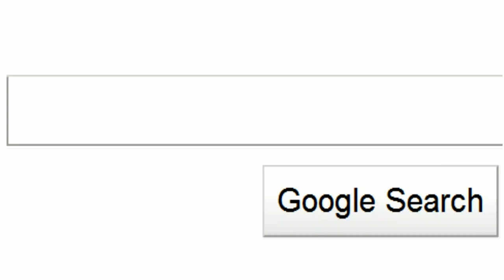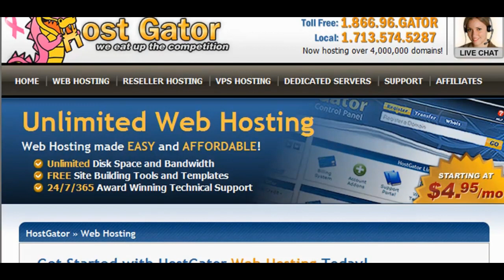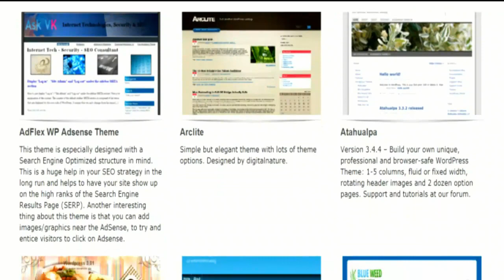Website Builder with Wordpress - Free Setup